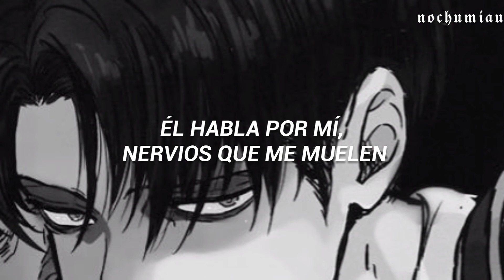Exorcism - Cyber Diva [sub. español]